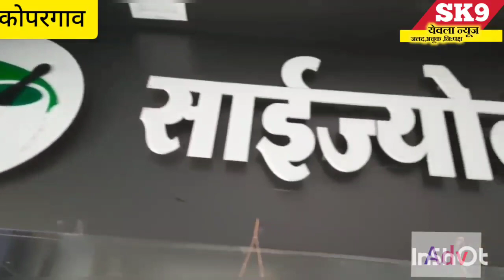कोपरगाव -मुळव्याध भगंदर फिशर रुग्णांसाठी डॉ तुषार गलांडे यांचे साईज्योती हॉस्पिटल रुग्णांसाठी वरदान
कोपरगांव मुळव्याध भगंदर फिशर रुग्णांसाठी डॉ तुषार गलांडे यांचे साईज्योती हॉस्पिटल रुग्णांसाठी वरदान @sk9yeolanews